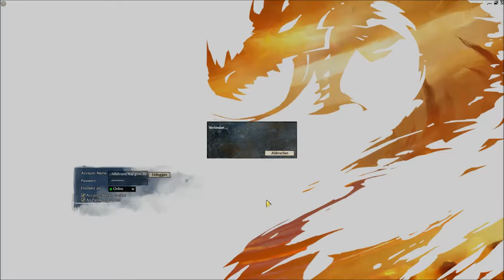Guild Wars 2 - Mesmer HD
Ich habe bei dem Stresstest mit meinem Mesmer weitergespielt. Leider konnte ich nicht alles aufnehmen, da Fraps ein wenig gespinnt hat.